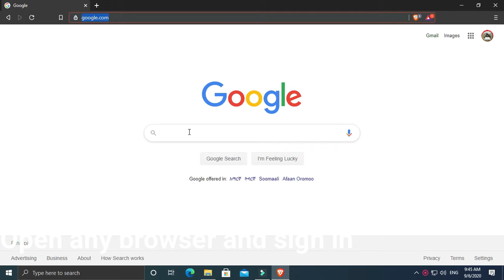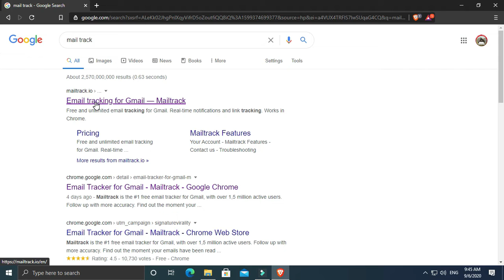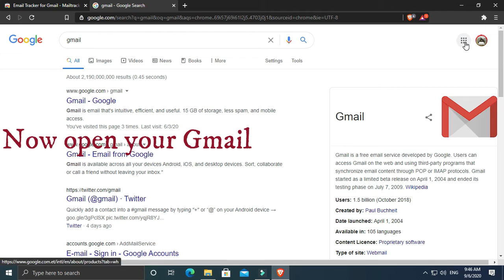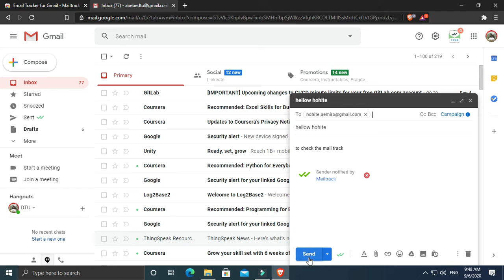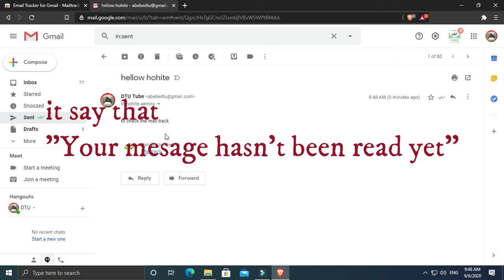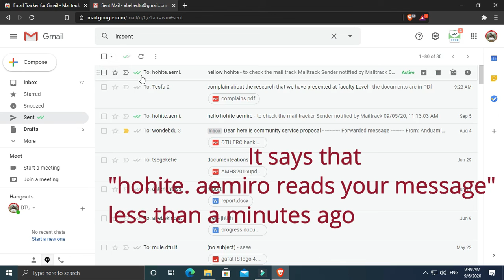How we know sent email is read by the receiver or not.:የላክነው ኢሜል መነበብ እና አለመነበቡን የምናውቅበት ጠቃሚ ዘዴ :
In this video we can know sent email is read or not in the receiver. After we sent the email, we can track the email weather  the receiver have read or not,  we can also know how many times the receiver opens our sent email. 100% worked